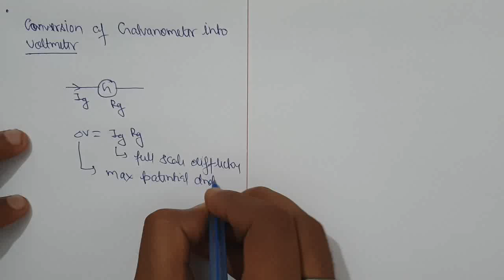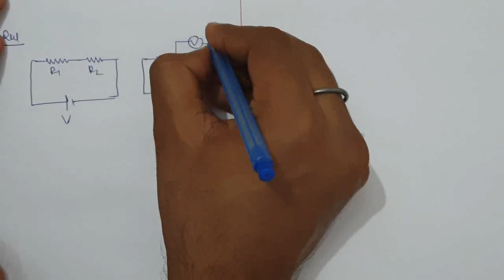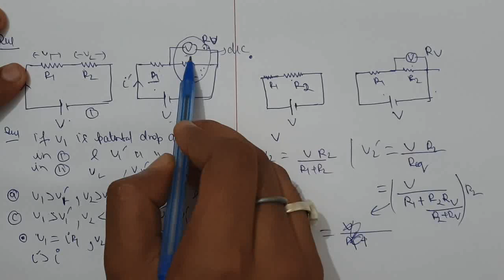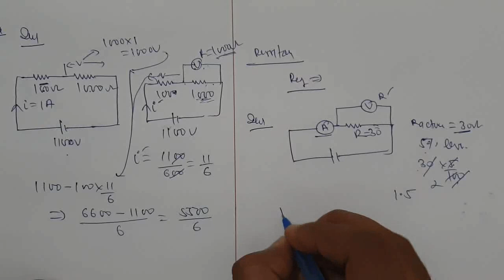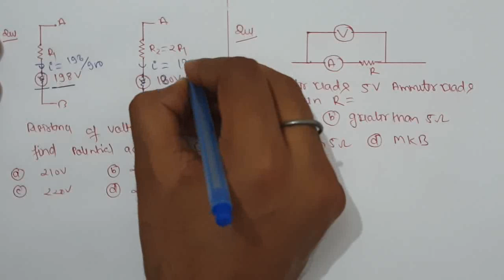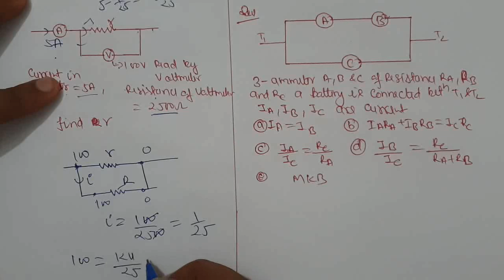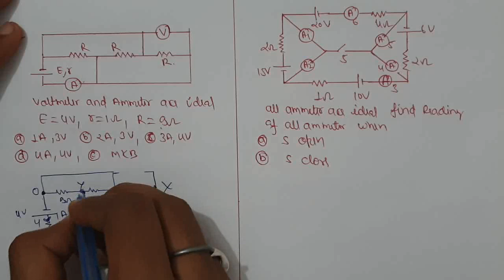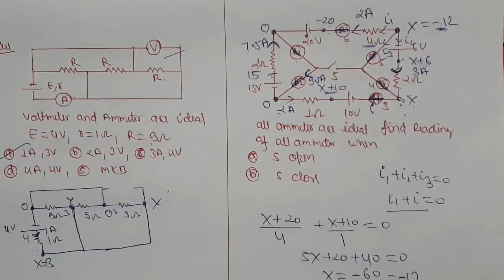Current L18 Conversation of Galvanometer into Voltmeter | IIT JEE | NEET | By Rajani Kant Bhargav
conversation of galvanometer into Voltmeter
Numerical Based on it .